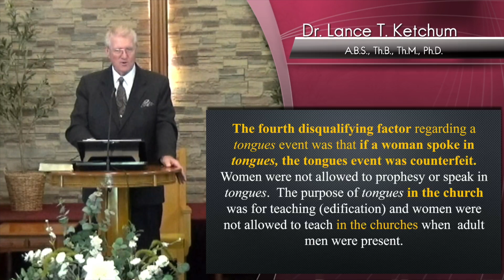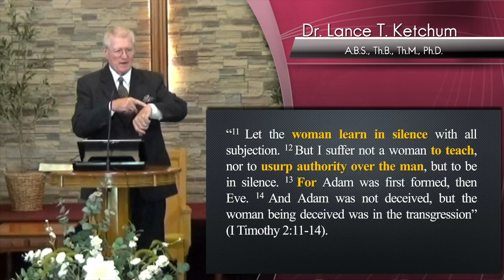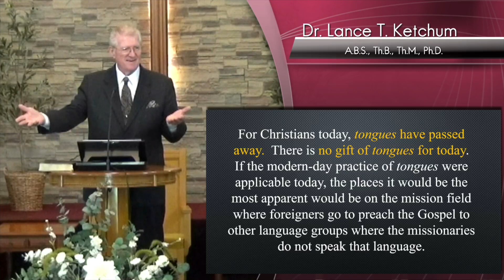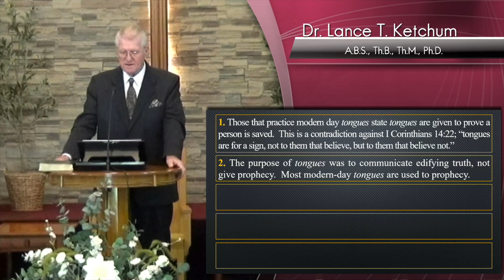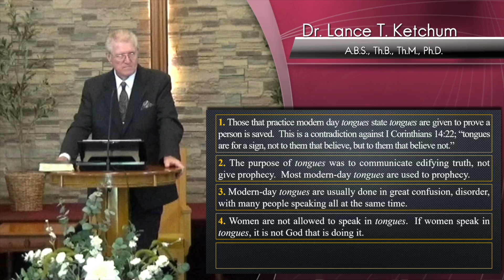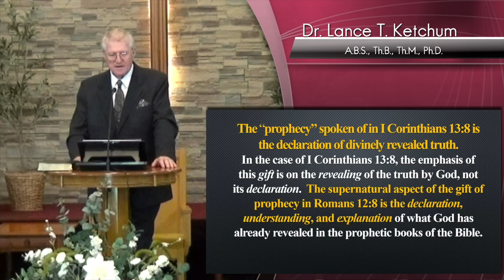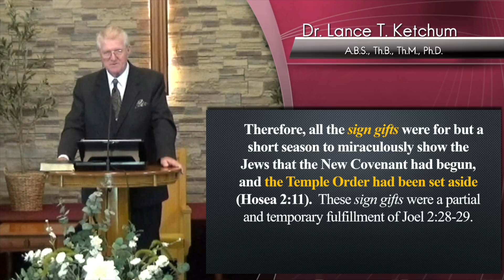Addressing the Obscurities of Counterfeit Gifts